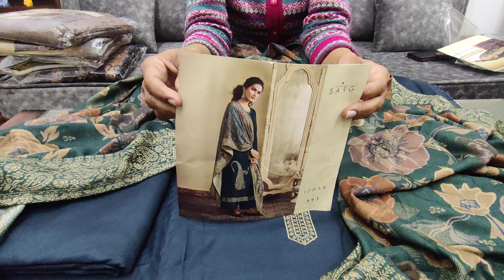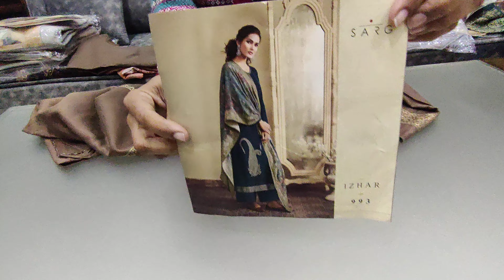WINTER COLLECTION |REKHA FABRICS| BHIWANI